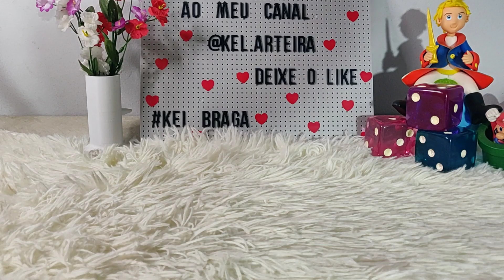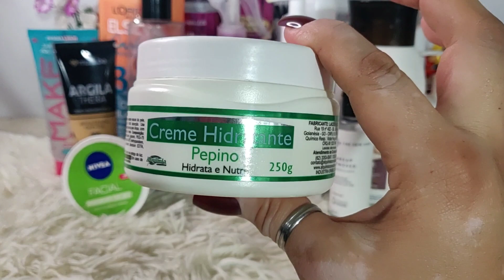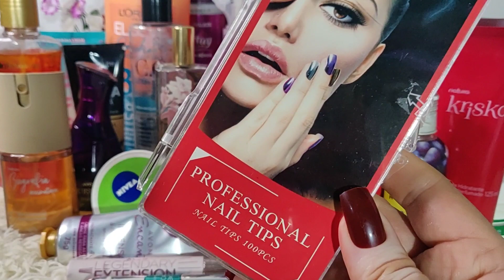❤️USADOS DA SEMANA | INDICAÇÕES | TESTEI PRODUTOS NOVOS❤️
Olá pessoas. Sou Kel Braga e bem vindos ao meu canal. Nesse vídeo estarei mostrando meus usadinhos da semana e o que comprei na Shopee e o que recebi tbm na Glambox . Melhores preços. Links abaixo

🎁🎁🎁🎁🎁GLAMBOX🎁🎁🎁🎁🎁

📌❤️Link Vendedora Amanda. Unhas G. Nail, Esmaltes...❤️

📌❤️Link da vendeora Josi. Avon e Natura❤️

❤️Link Vendedor Unhas G. Nail Nude :❤️

Link ds unhas Kiss Naturals. (A MELHOR)